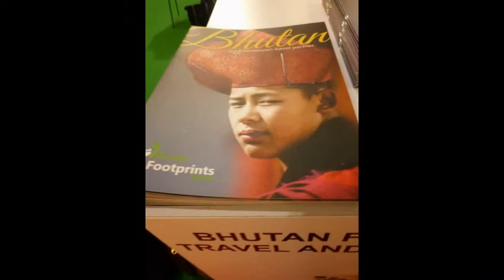World Travel Market 2014 - Bhutan - Slideshow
Bhutan stand - World Travel Market 2014 - ExCel London - 4 November 2014.
Visit Bhutan 2015